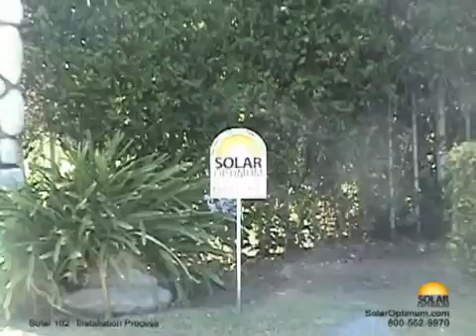Solar Optimum Solar Energy 102 The Installation Process | Solar Panel Installation in Los Angeles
The solar revolution is here. Solar Optimum is the premiere, local choice for homeowners and businesses across Southern California and we are changing the way our world uses power for generations to come. Talk to the experts at Solar Optimum. Local Experts. Honest Relationships. Real Talk.

Change Your Life With Solar Power! Download This FREE Brochure And Learn How!